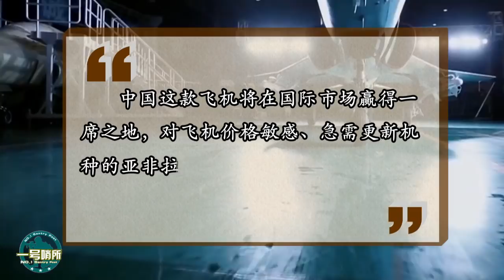贵飞这下要大赚，一新型军机没首飞就获大量订单，加拿大高度盛赞 【一号哨所】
近年来，我国出口的战机数量非常多，其中有一款军机还没有进行首飞就已被预订好多，可见其魅力之大。（叮允） 我們的影片會遵循公平、尊重的原則，確保不會包含任何仇恨言論的元素。